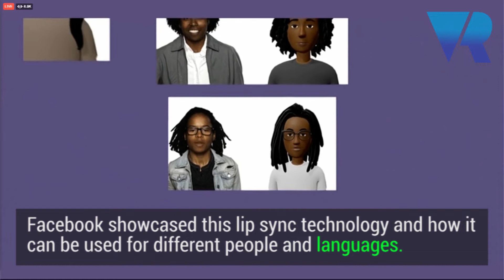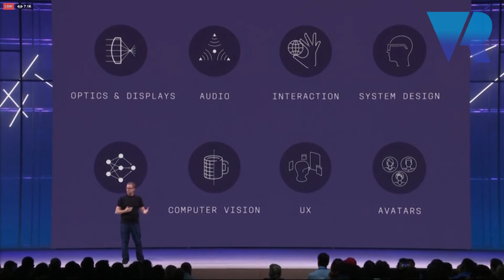Facebook: How A.I. Helps Create More Photorealistic Avatars for VR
Mike Schroepfer the CTO of Facebook discusses Facebook's future in VR at F8 2018.